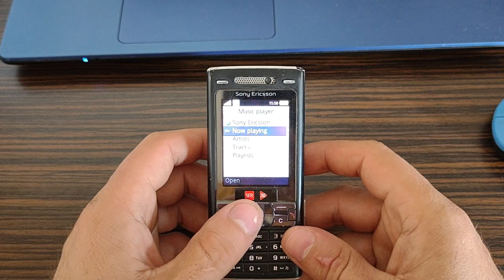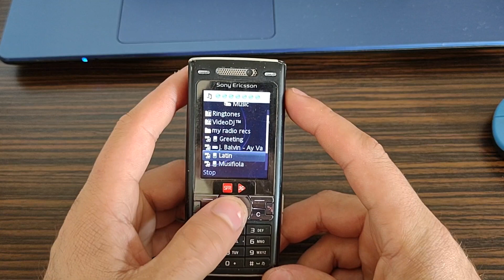SonyEricsson k 800i REVIEW VINTAGE PHONE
Sony Ericsson K800i și varianta sa, Sony Ericsson K790, sunt telefoane mobile fabricate de Sony Ericsson. Lansate în iulie 2006 (pentru K800i pe piața britanică; altele pot varia), telefoanele sunt succesorul Sony Ericsson K750i. Ambele telefoane au o cameră digitală de 3,2 megapixeli completă cu bliț xenon, un capac de protecție a obiectivului și o nouă caracteristică de bracketing „BestPic” și sunt primele etichetate cu marca Sony Cyber-shot. Noua caracteristică „BestPic” realizează 9 instantanee de calitate completă ale unui subiect în succesiune rapidă, permițând utilizatorului să aleagă cele mai bune fotografii dintre ele. Pe partea de divertisment, telefoanele au un player media care acceptă fișiere de muzică MP3, AAC / AAC + / eAAC + și WMA și fișiere video 3GP / MPEG-4. Telefoanele au, de asemenea, un radio FM RDS și un slot Memory Stick Micro (M2) pentru memorie în stare solidă extensibilă (până la 16 GB). Modelele K790 / K800 sunt, de asemenea, primele telefoane mobile Sony Ericsson care utilizează motorul grafic Imageon 2192 al ATI, care oferă o grafică completă de jocuri 3D pentru Java și suport complet pentru camera sa de 3,2 megapixeli. [Este necesar un telefon] James Bond în filmul și trailerele Casino Royale din 2006. [1]

Diferența dintre cele două telefoane este că K790 acceptă GSM și EDGE, în timp ce K800 acceptă UMTS și GSM. Drept urmare, K800i are o cameră montată frontal cu rezoluție QCIF (176X144) pentru conferințe video 3G. Conform specificațiilor oficiale Sony Ericsson (care se găsesc pe site-ul lor), timpul de convorbire al K800 scade brusc de la aproximativ 7 ore când se utilizează GSM la aproximativ 2 ore și 30 de minute în timp ce se utilizează UMTS. A fost lansată o versiune modificată a K800i, Sony Ericsson K810i. Succesorul său este 5-